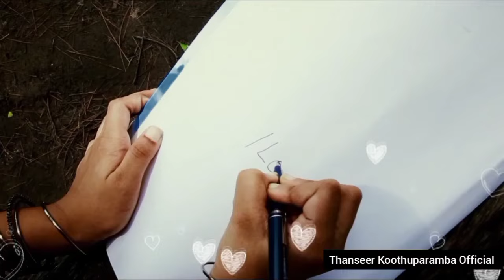Jo Beech Bajariya Tune Meri | Cute Kids Love Story | New Hindi Song | Thanseer Koothuparamba